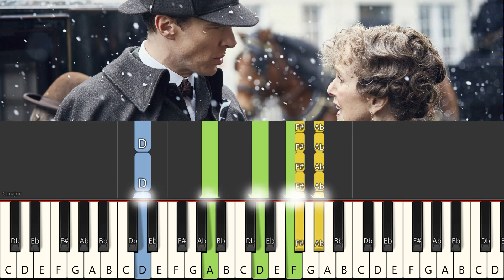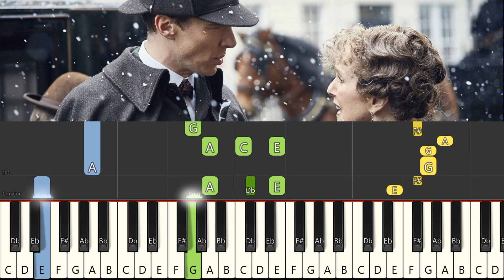How to play "SHERLOCK" piano